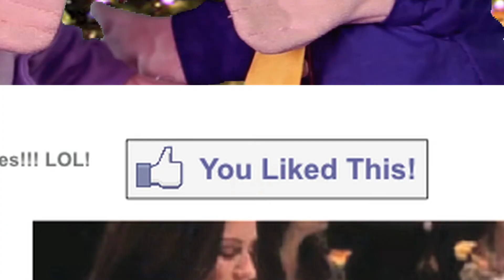Seez Mics "Human Farm"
"Cruel Fuel" is available September 23 2014 on Crushkill Recordings and features production by beat-box extraordinaire Max Bent as well as appearances by DJ Abilities and KRISTOFF KRANE.